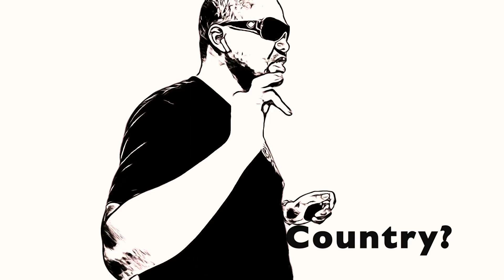What's in Your Ear?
World Music Views